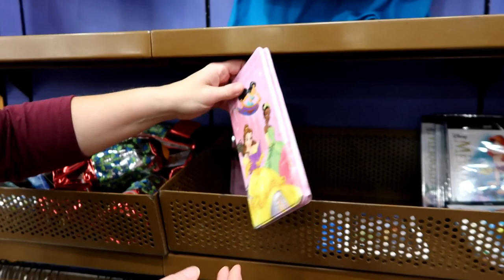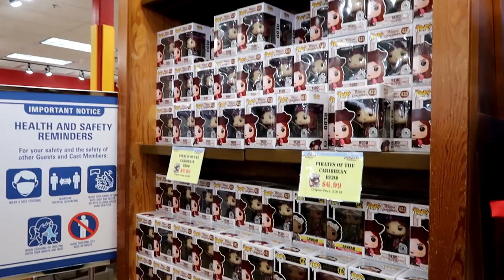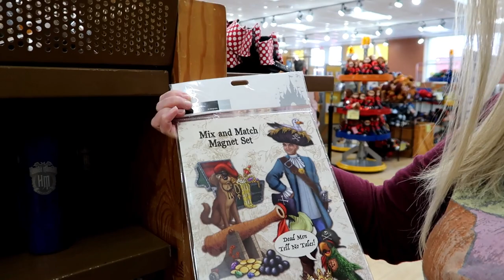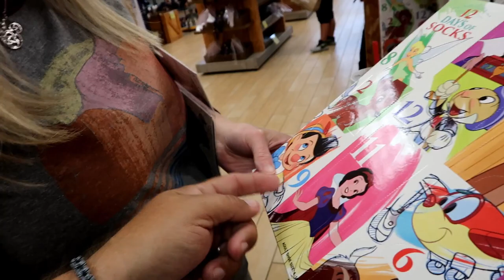Disney Character Warehouse UPDATE 9/24/2020 Vineland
Hey Guys!
We got to the warehouses before the weekend!
We also got to both of them!
Here is the update from Vineland and Tomorrow Evening will be the update from International.

Special Thanks to our Patrons: Susy, Karen, Jean, Jane, Mary, Randy and Cherri!